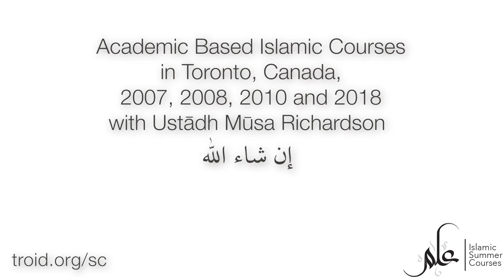The Mention of Allāh Facilitates the Best of This Brief Life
Ustādh Mūsá Richardson on how important it is to keep our avowed enemy, al-Shayṭān, away from us.

The benefits are excerpted from the lecture entitled: 14 Great Benefits of the Remembrance of Allāh, a lecture overviewing the 1439 | 2018 Islamic Summer Courses, ʿAqidah Stream.